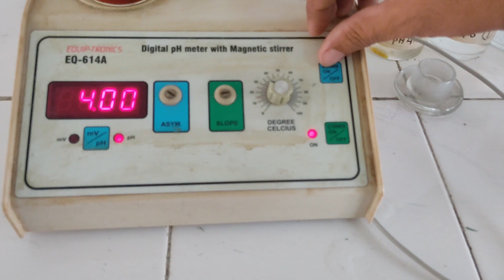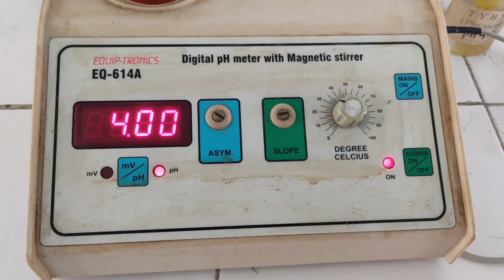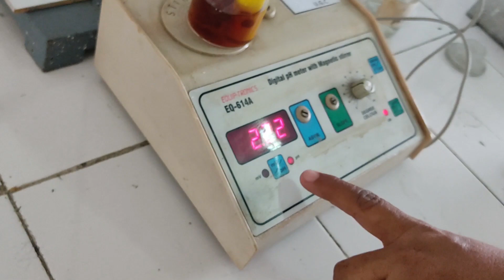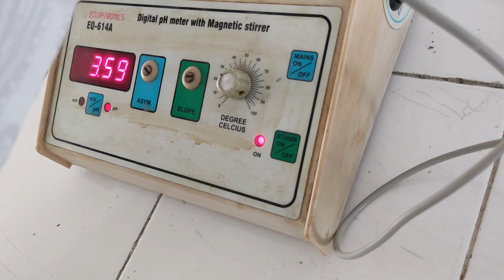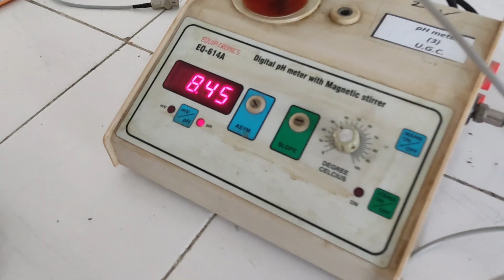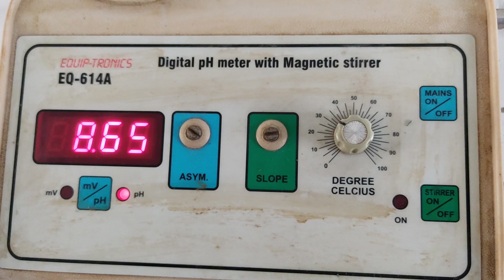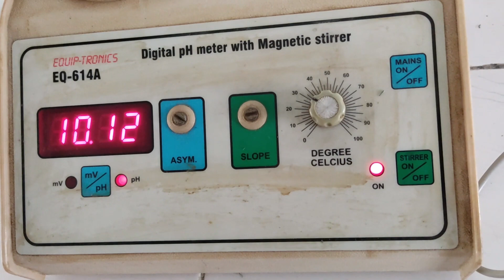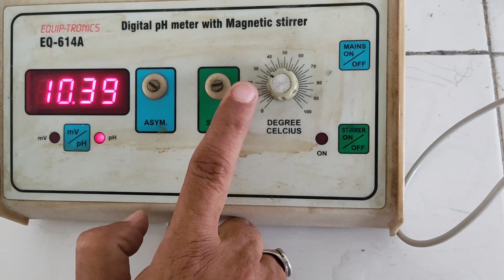TY BSc Analytical Chem Determination of Amount of Phosphoric Acid in Cola Sample